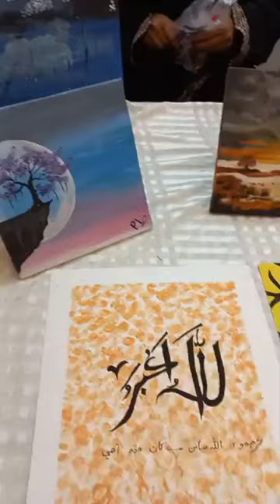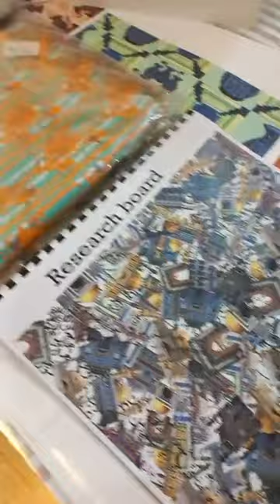Art Exhibition at Monarch Institute of international Studies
Campus location: E-95, Muslim Cooperative Housing Society, opposite Sindh Museum, Hyderabad.